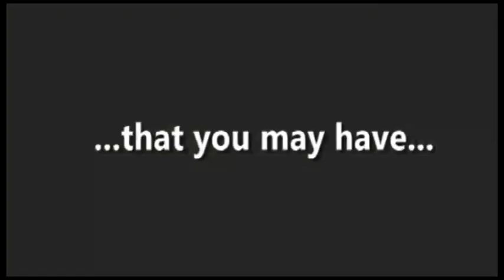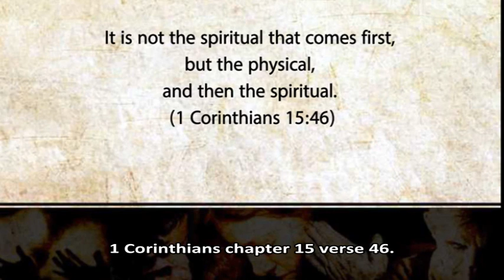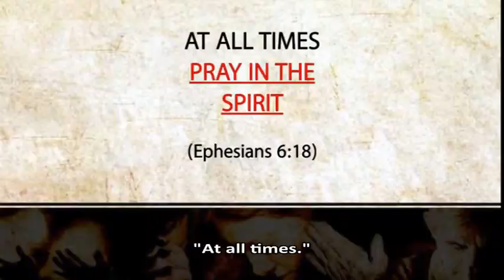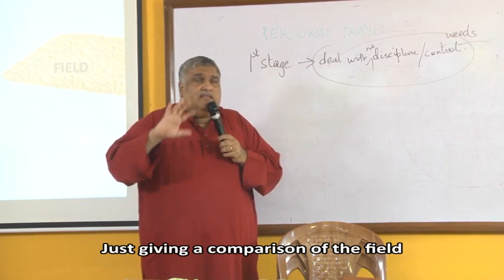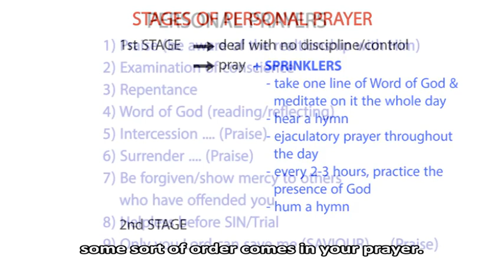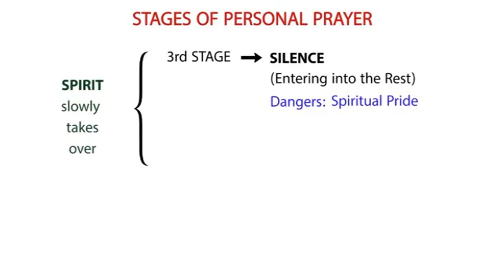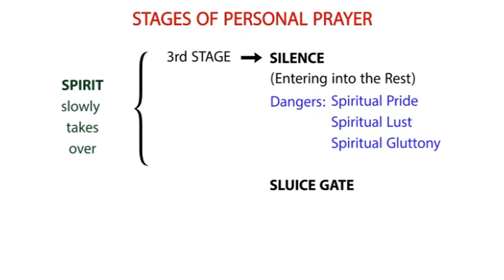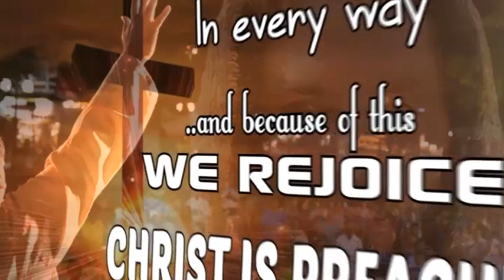Blossoming in Personal Prayer | Crusaders for Jesus with Mary | Catholic Lay Association